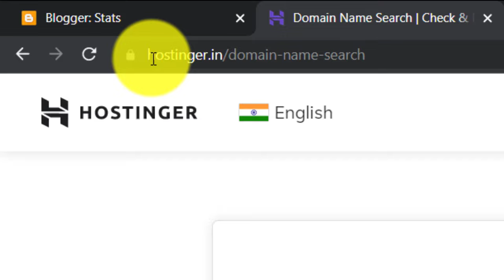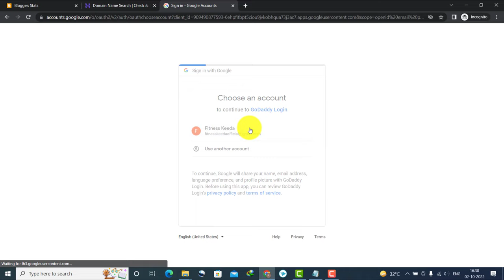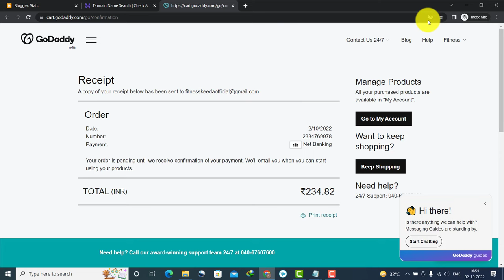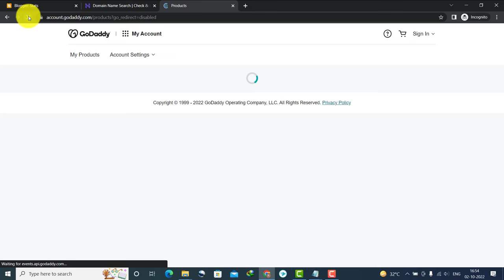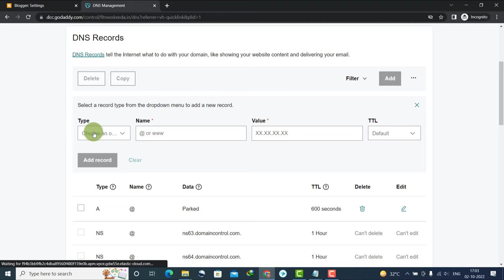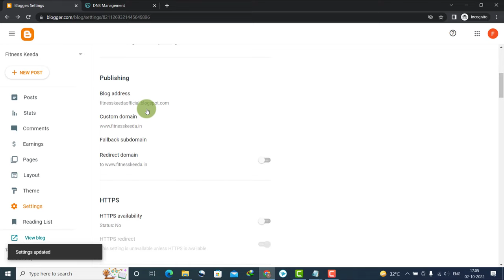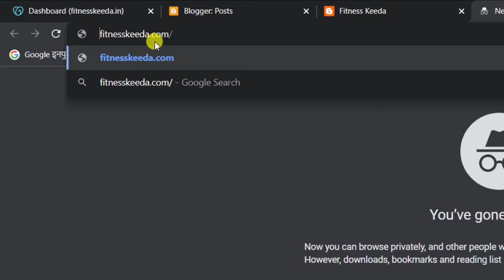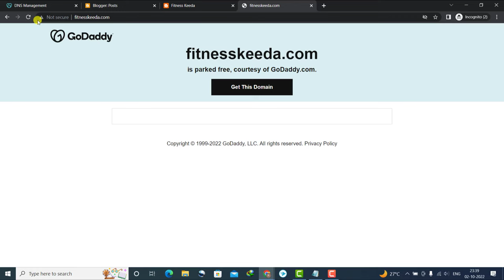Rank Blogger Blog in Google 🔥 Blogger Me Domain Kaise Add Kare | Blogger Blogging Course - Part 5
Rank Blogger Blog in Google 🔥 Blogger Me Domain Kaise Add Kare |  Blogger Blogging Course - Part 5 | How to Setup Custom Domain on Blogger

Hello friends, in this video we'll learn how to buy domain name for blogger blog from GoDaddy. Also we'll learn how to connect godaddy domain to blogger. And it is very important step if you wants to rank your blog fast and also you'll get google adsense approval fast. So this very important to connect you blogger to a custom domain.

Hello bloggers, is video mein hum godaddy se blogger ke liye domain kaise buy karte hain ke bare mein bataunga. Bahut sare log free blogger par blog banate hain lekin custom domain buy nahi karte hain. Iski wajh se rank hone mein kafi problem hota hai and adsense approval mein bhi dikkat aati hai. Is video mein main apko GoDaddy se domain kaise kharidna hai aur use blogger se connect kaise karna hai ke bare mein detail mein bataunga.
Iske sath hi main apko blogger website not open without www ka solution bhi bataunga.